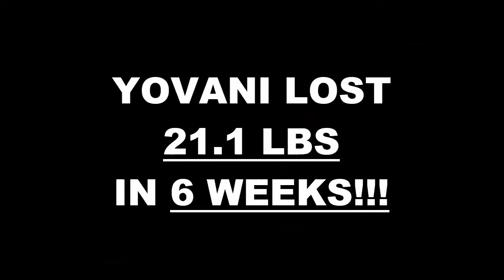Stockton Weight Loss Fitness 6 Week Challenge Results - Yovani E.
We will now check the result of Yovani's 6 week weight loss challenge!